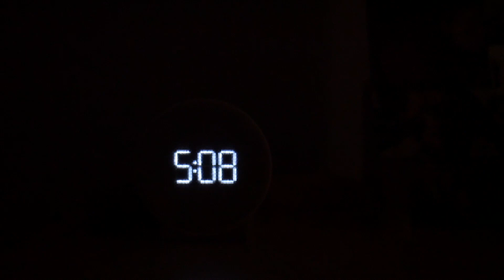ME DESPERTÉ A LAS 5 A.M. POR UN MES- Gela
♥ AQUÍ  MÁS  INFORMACIÓN ♥

En este video les cuento por qué decidí levantarme un mes a las 5 de la mañana!